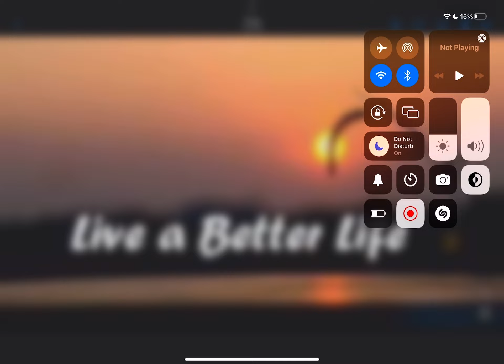This isn’t how we supposed to live